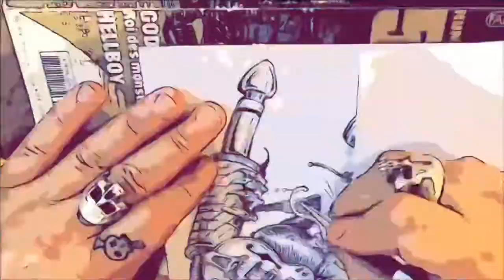SkunkDog Promotional Video!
Welcome to SkunkDog! Here’s a clip from our upcoming LP Homemade Hooch::Redneck Authentic